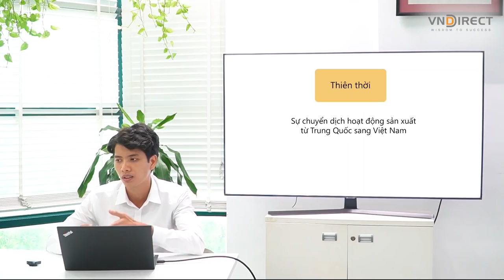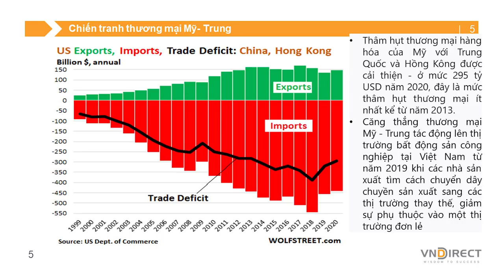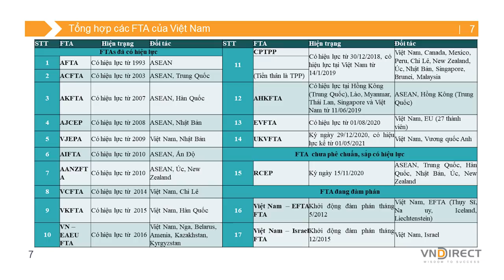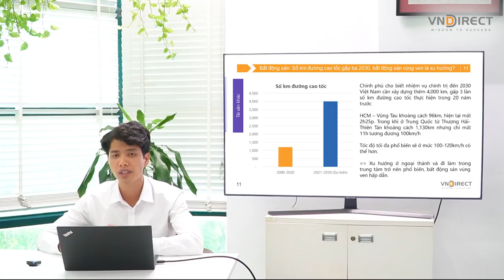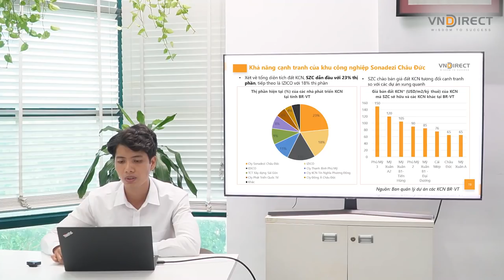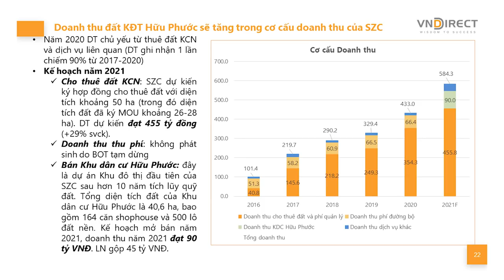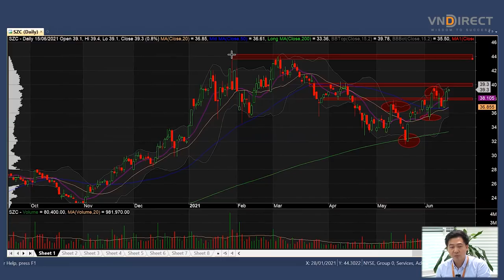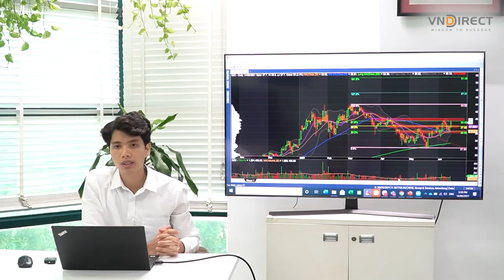SZC – Nền tảng vững chắc cho mọi khởi đầu | VNDIRECT - DINSIGHTS Bàn tròn chuyên gia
Trực thuộc một trong những Tập đoàn bất động sản khu công nghiệp hàng đầu Việt Nam, điểm nổi bật của SZC chính là sở hữu quỹ đất khu công nghiệp lớn – nguồn thu màu mỡ khi được cộng hưởng bởi làn sóng dịch chuyển Trung Quốc + 1 và các hiệp định kinh tế tự do.
Bên cạnh đó, SZC cũng bắt đầu ghi nhận doanh thu từ Khu đô thị Hữu Phước với kế hoạch mở bán năm 2021 doanh thu đạt 90 tỷ với lợi nhuận gộp chạm 45 tỷ VNĐ
Vậy cổ phiếu này sẽ có tiềm năng tăng trưởng gì nổi bật trong tương lai? Cùng lắng nghe chuyên gia của VNDIRECT thảo luận về cổ phiếu này nhé!

2.  Nền tảng chứng khoán Chuyên nghiệp: Hiểu thị trường và giao dịch được sau 2 ngày

3. DSTOCK - Trí tuệ đầu tư cổ phiếu: Thấu hiểu mọi doanh nghiệp để lựa chọn cổ phiếu tăng trưởng tốt

4. DTRADE - Giao dịch chứng khoán chuyên nghiệp: Tối đa lợi nhuận với tần suất giao dịch cao